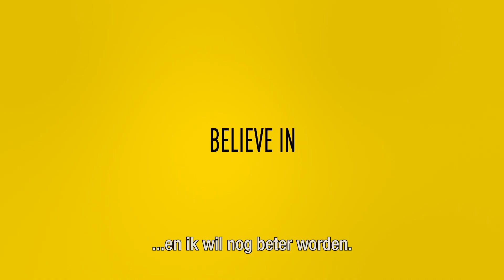INTERVIEW | Great to have you back, Dominik 💛🖤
Dominik Oroz is alweer een tijdje terug bij Vitesse. De Oostenrijkse-Kroaat heeft een turbulente tijd achter de rug, waarin hij zijn dienstplicht moest vervullen. Wij spreken met hem over zijn afgelopen jaar, het thuiskomen bij Vitesse en de wedstrijd tegen NEC.